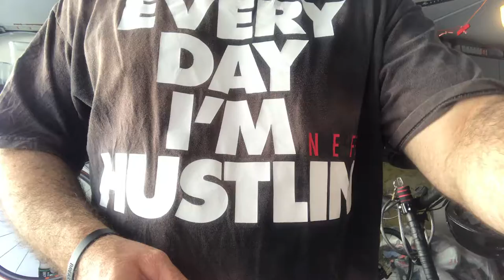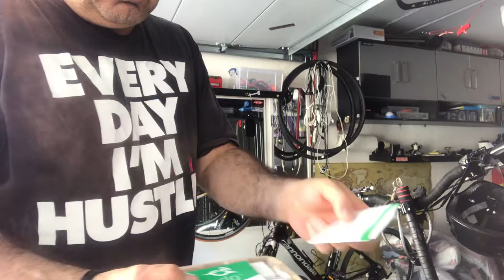August 31 2018 Arlo charges